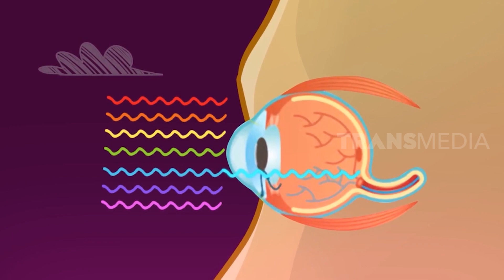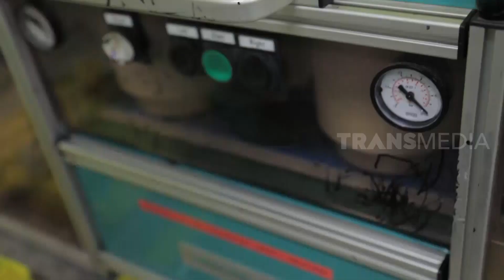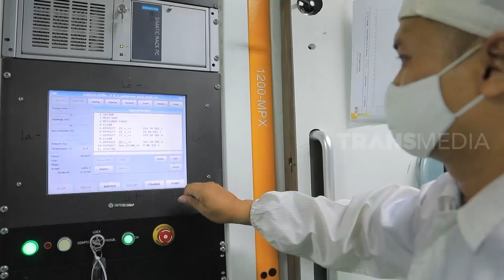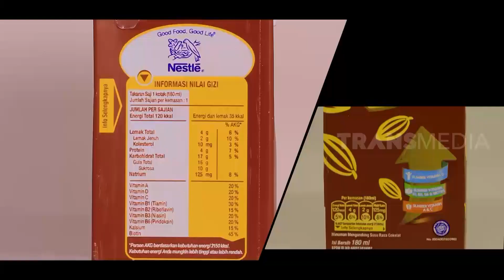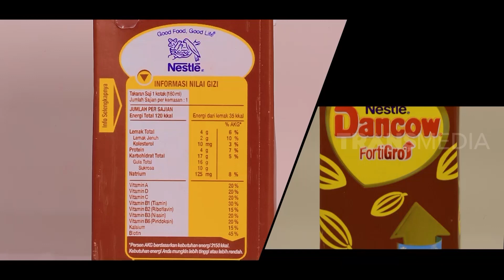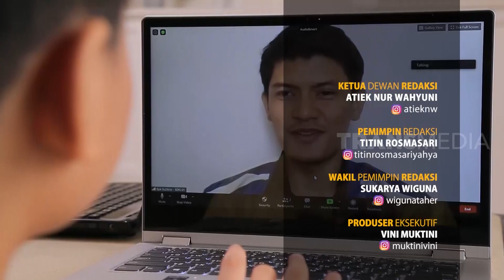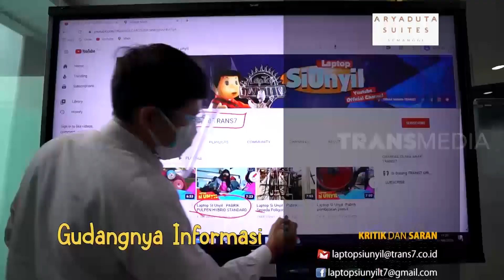BEKAL YANG DIBUTUHKAN ANAK SELAMA BELAJAR DI RUMAH – Si Unyil (22/10/2020)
Kata siapa metode belajar jarak jauh di rumah itu lebih enak? Kalo dijalanin sama melelahkannya loh, setuju ngga? Tak hanya fisik, mata juga sama lelahnya karena melihat layar gadget dalam waktu yang lama. Ada tips nih gimana caranya biar mata ngga gampang capek dan belajar jadi lebih konsentrasi!

Pastikan perut si kecil harus terisi makanan dan minuman bergizi biar makin konsentrasi! Ada DANCOW FORTIGRO UHT yang kaya Nutrisi, vitamin A, vitamin B1, B3, dan B6 serta Biotin yang baik untuk pertumbuhan dan melengkapi kebutuhan gizi anak selama belajar di rumah.